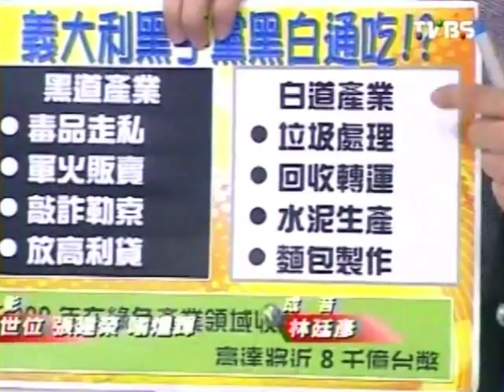地球黃金線 2012-03-12 pt.4/4